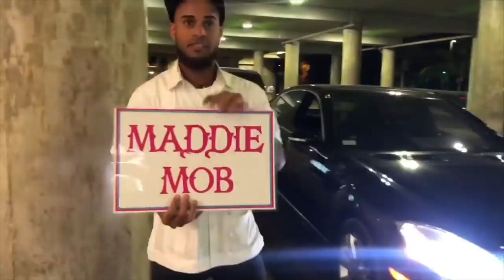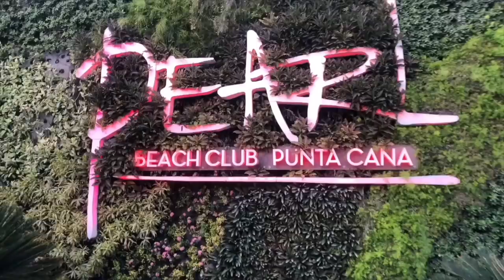Ts Madison "Beyond the Bench👩🏽‍⚖️" Episode 10 Dominican Republic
Hello everyone welcome to my New original series BEYOND THE BENCH
This series is Executive Produced by Me TsMadison and RDE MultimediaGroup and co Produced By Oliver Twixt. This show takes the Fans a lil bit deeper into What they actually get to see!!. it goes behind the behind the scenes per say and allows me to give you the FULL TEA HE HE! While we both watch what’s goin on! Kinda like picture in picture!
You don’t have to but if you did it shol will help lol❤️
Ok everyone enjoy! The series will last as long as it lasts and will tentatively air on Tuesdays at 8pm on Youtube channel